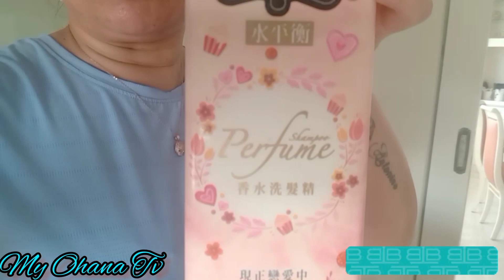Cloves For Hair loss DIY